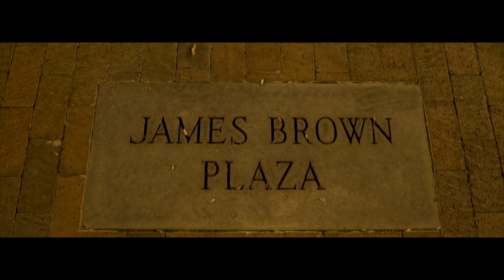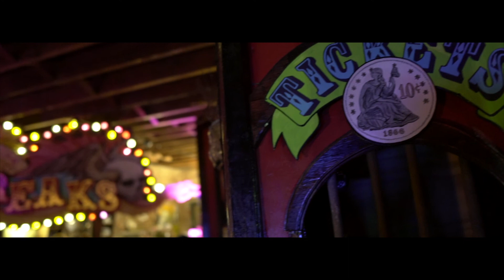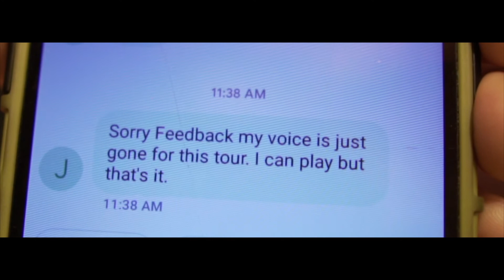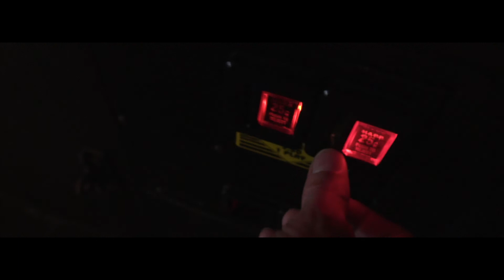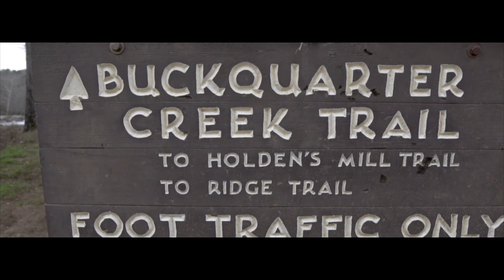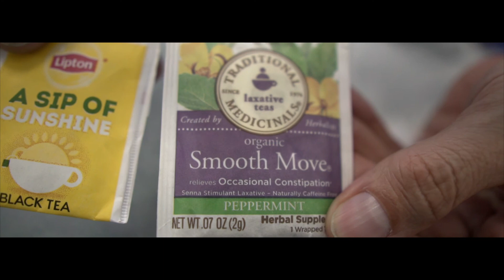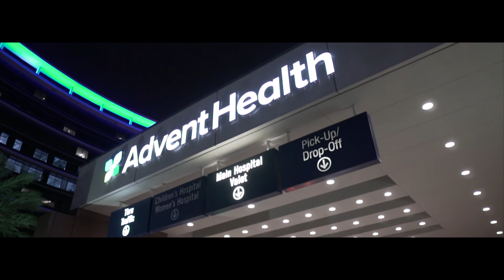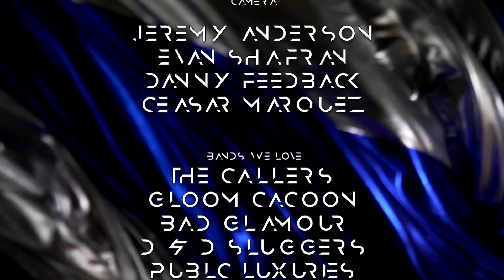SOMETHING BLUE UNDER THE SUN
Danny Feedback takes his freaky band on a tour of the South East USA! How will they survive?!